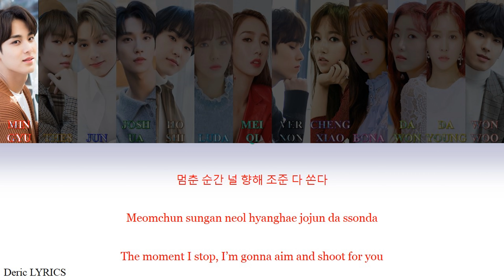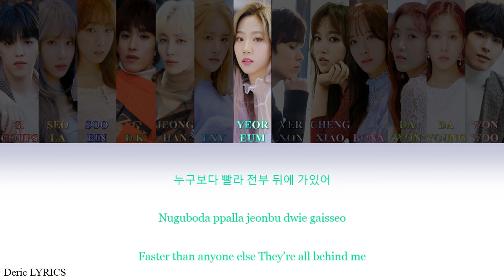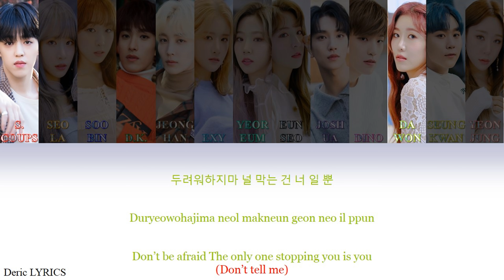Seventeen & Cosmic Girls Ver. - Simon Says By NCT 127 - (Color Coded Lyrics) [Han/Rom/Eng]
Sorry for mistakes & I hope you like this